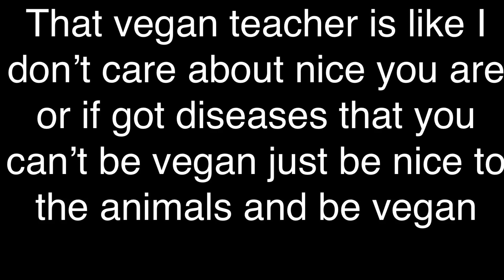That vegan teacher j